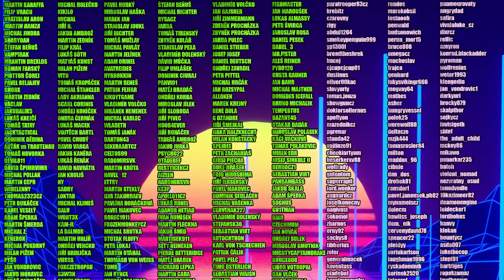Dlouhé hračky od Daniel Defense - Steel Range Epizoda 42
Pan Daniel nám přinesl návrh na Obranu.
A my přijímáme!